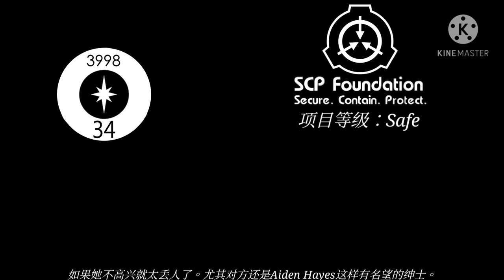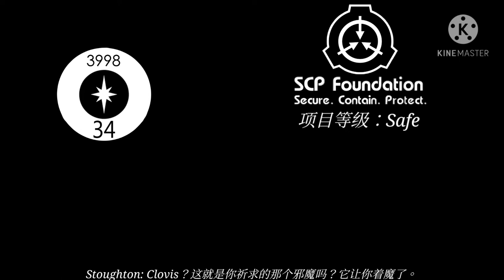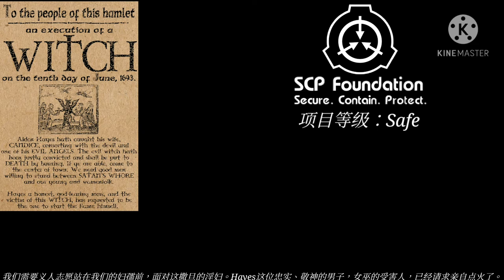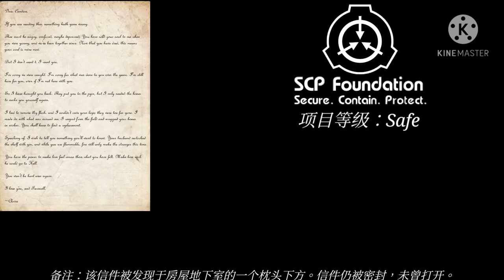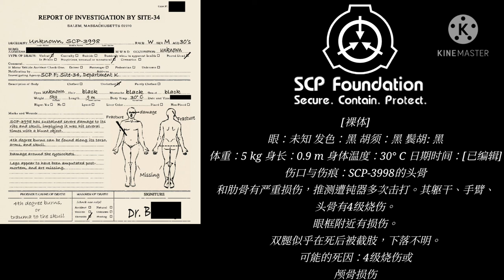SCP-3998「柳條女巫不死」''The Wicker Witch Lives''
项目编号：SCP-3998

项目等级：Safe

特殊收容措施：SCP-3998收容于安保存储锁柜3998-1(SHL 3998-1)内。SHL-3998-1将进行防火处理，真空密封以免氧气进入。SCP-3998与SHL 3998-1将在每日9:00 AM接受清理。

若任何D级人员发生自燃，必须检查SCP-3998收容柜，并进行必要修复/替代。为安全考虑，Site-34必须住有D级人员，特别是被控一级谋杀和家庭虐待者。
若员工被SCP-3998锁定为目标，将对其进行调查并相应处理。

描述：SCP-3998是一死于17世纪后期的人类尸体。SCP-3998缺失腿部，全身覆盖四级烧伤。在其死后某一时点，SCP-3998的尸体被收集装饰成稻草人，用柳条、钉子和绳索固定。除了严重烧伤外，SCP-3998身体多处遭受过钝器打击创伤；未知SCP-3998死于何者（参见检查-3998-6）。

项目的骨骼中持续流出一种可燃液体，主要由乙醇和人类脂肪构成。每晚11:00 PM到4:00 AM间，SCP-3998会发生自燃并被火焰包裹。然而，虽然极度易燃，SCP-3998并未受到任何结构损伤。在SCP-3998着火期间，若未加以妥善收容，距离其最近、且某一满足特定标准的人员将发生自燃。

SCP-3998以曾经杀害1或虐待恋爱伴侣的人为目标。若SCP-3998自身无法燃烧，便无法引燃其目标。这些对象只会出现短暂、温和的胸口疼痛，或是脑后疼痛。
目标对象在燃烧时，其胃中会出现大量沸腾乙醇。乙醇的注入一般会造成呕吐，造成更大的体内烧伤，即使从初期烧伤中存活，对象也时常因此受到永久性的神经及器官损伤。

最终，目标的身体脂肪，特别是躯干/胃部的脂肪将开始溶解。此过程极其快速，即使为对象在死于4级烧伤前进行了灭火，一般也会由此造成严重内部损伤。

若任由其烧灼，溶解脂肪和乙醇会造成对象胃部剧烈爆炸，一般会令对象被炸成两半。除非SCP-3998本身被熄灭，受SCP-3998影响者无法被熄灭。

附录-3998-2：在SCP-3998被收容后，马萨诸塞州谋杀案件发生显著增多，从0.32增加到0.48。相当部分的案件为纵火谋杀，死者均为已知的暴力犯罪实施者。死者似乎被大范围的4级烧伤包围，从胸口到骨盆内脏被挖出。

关于这些谋杀的信息无法被压制，尸体均是在公共场所被发现，并被归于“柳条女巫”。公众已被引导为相信这些杀人案是某连环杀手在以“柳条女巫”的都市传说为灵感。待将责任人员抓获收容后分级为Euclid。